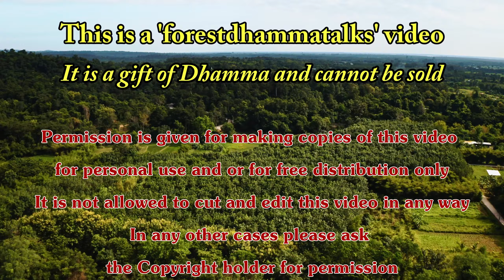2 ต.ค. 2564 “ถ้าไม่มีสติ เราก็ไม่มีทางเลือกที่แท้จริง” พระอาจารย์มาร์ติน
“ถ้าไม่มีสติ เราก็ไม่มีทางเลือกที่แท้จริง”
Morning meal and short Talk in Thai “If we have no sati we have no real choices” by Ajahn Martin Piyadhammo on the 2nd of October 2021 in the Forest monastery of Phu Khongtong - Thailand (1440p)

Youtube ChapterList:
00:00 หัวข้อ
00:41 เริ่มต้น
03:49 ถวายอาหาร
07:47 ถวายผ้าป่า
09:54 เทศน์อบรม
17:06 ให้พร
18:25 พูดภายหลัง
21:00 จุดจบ